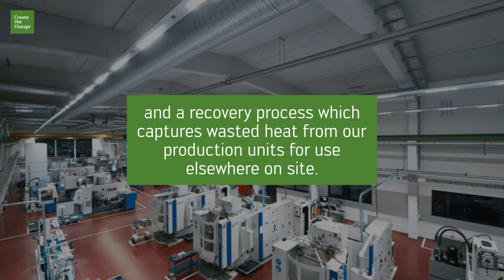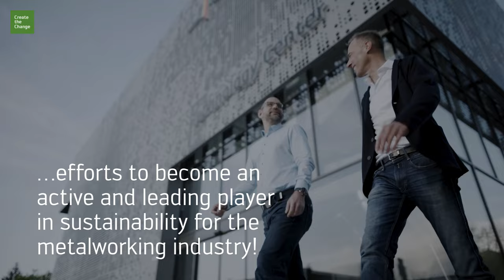Green Energy Initiative at Walter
Join us as we unveil our 'Green Energy' initiative, showcasing how we're reducing emissions and embracing efficiency. From wind parks to solar power systems, discover our journey towards a greener future! 🌬️☀️

Don't miss out – watch now and be inspired to CreateTheChange! 💚